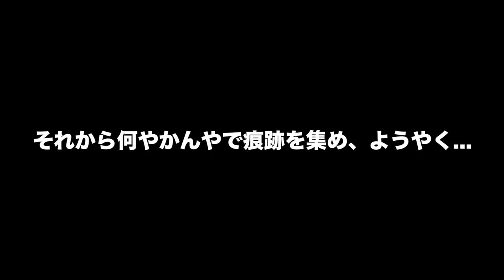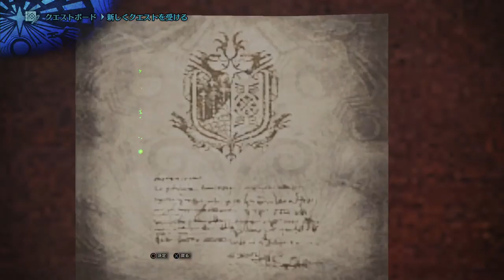【モンスターハンターワールド】PS4pro版実況#19 "古龍の痕跡集め(集めない)"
古龍痕跡集めショートカット術を発動。

OS : Windows10 64bit
CPU : Core i7-7700K 4.2GHz
RAM : 16GB
GPU : GTX1080Ti 11GB+Asetek
キャプチャボード : Monsterx u3.0r
モニター : LG-4k 27インチ
キーボード : K65 RAPIDFIRE Cherry MX Speed RGB COMPACT
マウス : logicool g402